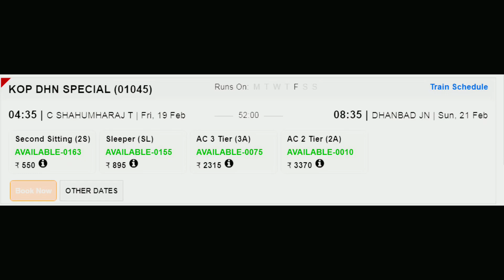Deekshabhoomi Weekly Special | KOhlapur To Dhanbad Train | Train Information | 01045 Train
ट्रेन कोल्हापुर CSMT टर्मिनल से शुक्रवार को 04:35 बजे प्रस्थान करती है और 08:35 बजे धनबाद जंक्शन पहुंचती है

कोल्हापुर CSMT टर्मिनल से यात्रा के दौरान ट्रेन 36 रेलवे स्टेशन को पार करती है और धनबाद जंक्शन पर समाप्त होती है। इस ट्रेन को 2505 किलोमीटर की अपनी पूरी यात्रा पूरी करने में 52 घंटे लगते हैं।

01045 / Deekshabhoomi Weekly Special (दीक्षाभूमि साप्ताहिक विशेष) train operated by the Central Railway which runs between Kolhapur CSMT Terminal and Dhanbad Junction. The train leaves from Kolhapur CSMT Terminal on Friday at 04:35 hrs and reaches Dhanbad Junction at 08:35 hrs

The train, during its journey from Kolhapur CSMT Terminal, crosses 36 railway station and terminates at Dhanbad Junction. It takes 52 hours for this train to complete its entire journey of 2505 kilometers.